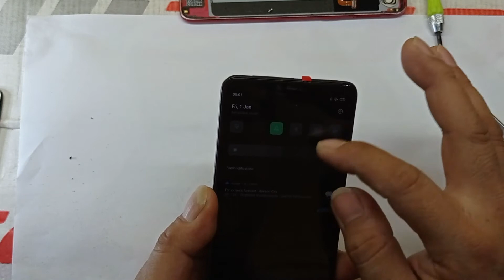OPPO F7 DISASSEMBLE REPLACE LCD